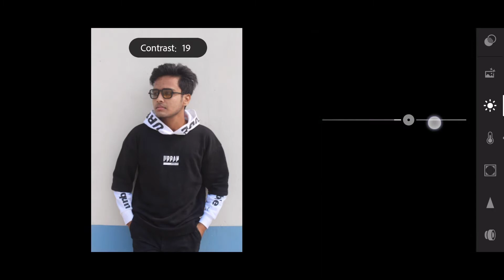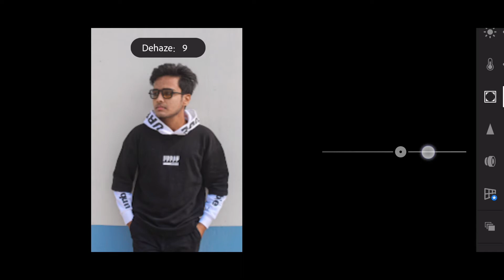Lightroom Mobile Editing | Lightroom presets | saki - pixels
Lightroom_hack _version_6.1.0_download
Lightroom_premium_free_download _2021

How to download lightroom pro mod apk
Lightroom hack version 6.1.0 download
Lightroom hack version 6.1.0 download link
Lightroom mod apk latest version
Lightroom natural editing tutorial
Lightroom presets
Lightroom face editing
Green background photo editing
Green background photo editing nature
Zero to hero photo editing
Lightroom mod apk 6.1

saki - pixels,Saki - pixels, Saki pixels,SAKI PIXELS